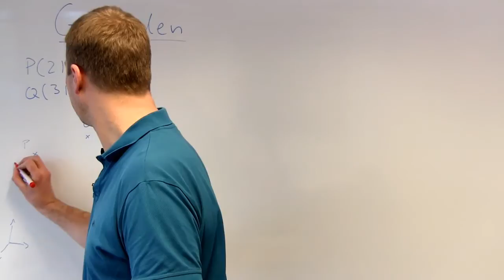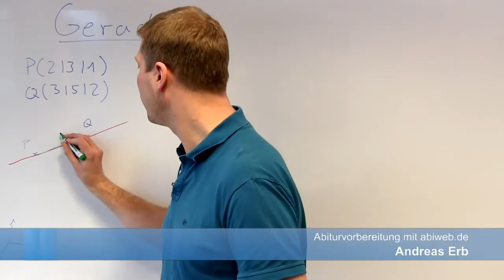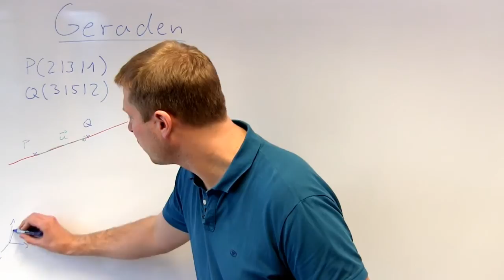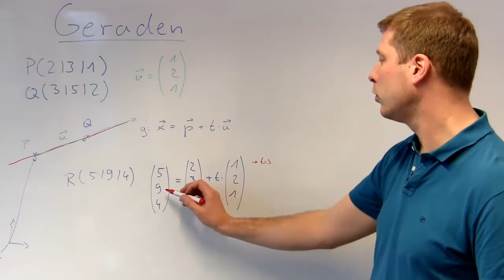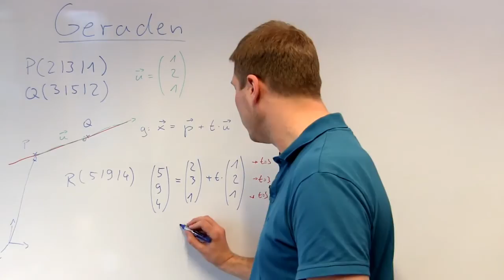Geraden - Mathematik Abituraufgaben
Dieses Lernvideo aus dem Online-Kurs für Mathematik beschäftigt sich mit Geraden. Neben zahlreichen weiteren Erklärvideos gibt es in den Kursen leicht verständliches Lehrmaterial und interaktive Übungsaufgaben - bundeslandspezifisch auf die Themenauswahl für dein Abitur angepasst!